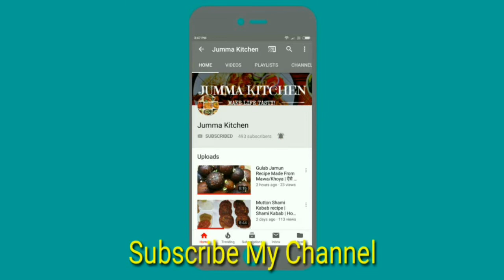तुरई की सब्ज़ी | अगर ऐसे बनायेंगे तोरई की सब्ज़ी तो उँगलियाँ चाटते रह जाएँगे | Turai Ki Sabzi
Turai ki Sabzi